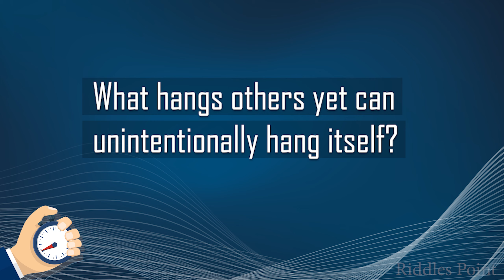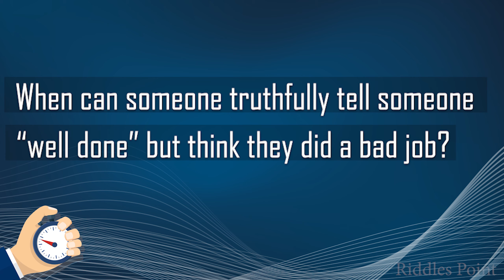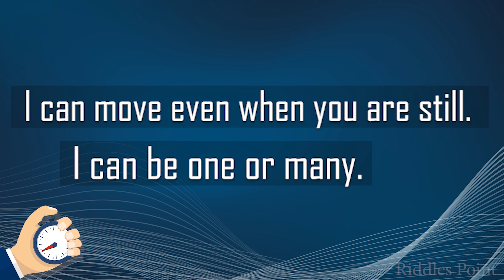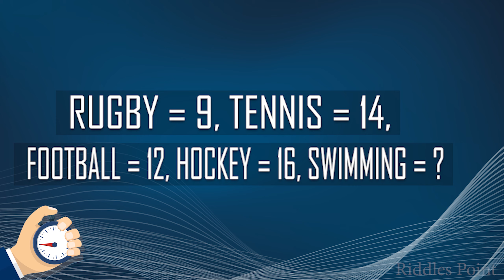20 SECONDS DIFFICULT RIDDLES WITH REALLY SIMPLE ANSWERS! - RIDDLES POINT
You want to improve logical skills? Yes, then here are some 20 second logical riddles which are difficult riddles with really simple answers! If you want to have a good brain exercise, then these fresh puzzles are right for you.
Here are, some tricky quizzes and brain games are pretty simple on surface level but only for those who have a high IQ score! So, without any delay let's start these riddles…